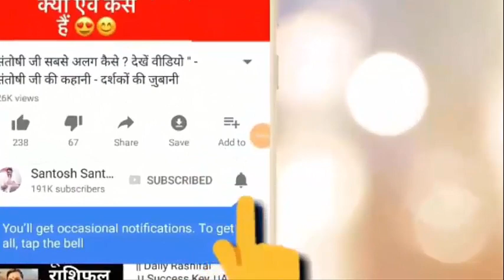Happy Birthday 🎂 | 13 December | the Complete year | education | Love Life | Job | Business